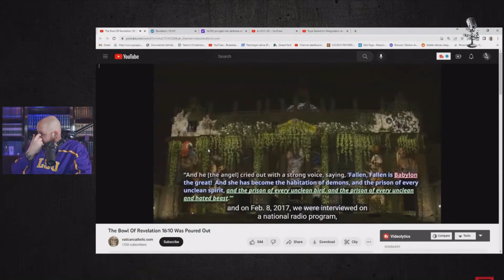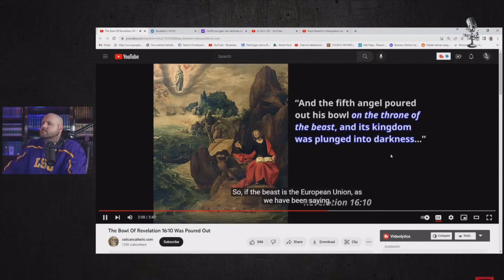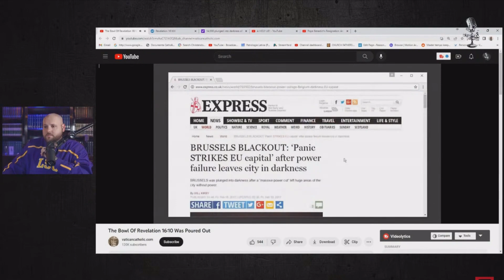When Theology Meets Comedy: Peter Dimond Edition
Michael Lofton covers Peter Dimond's (Most Holy Family "Monastery") claim that Revelation 16:10 was fulfilled in our midst. Get ready for a ride!